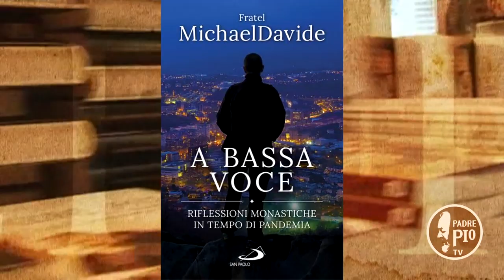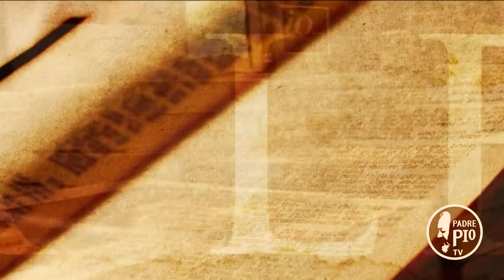A bassa voce. Riflessioni monastiche in tempo di pandemia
Fratel Michael Davide Semeraro, monaco benedettino di Rhêmes-Notre-Dame in Valle d'Aosta, ha affidato ad un ebook, edito dalla San Paolo, le sue riflessioni in questo tempo di pandemia.